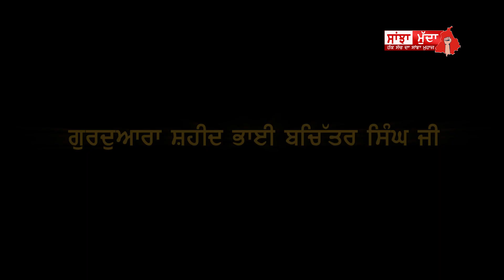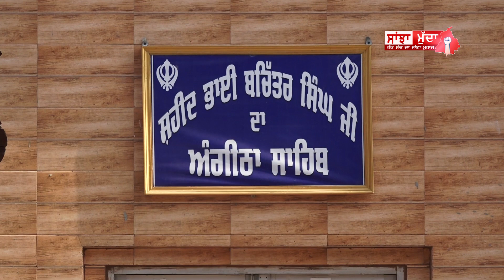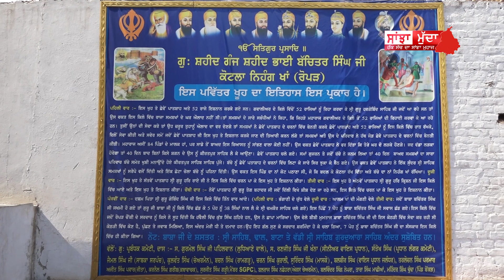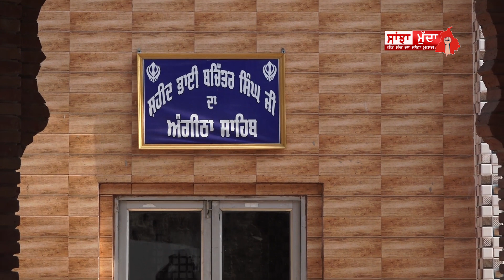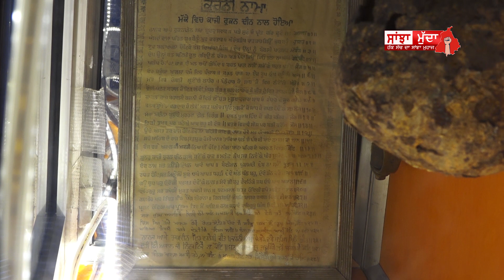ਗੁਰਦੁਆਰਾ ਸ਼ਹੀਦ ਭਾਈ ਬਚਿੱਤਰ ਸਿੰਘ ਜੀ ਰੂਪਨਗਰ